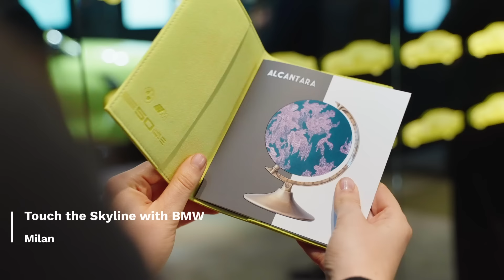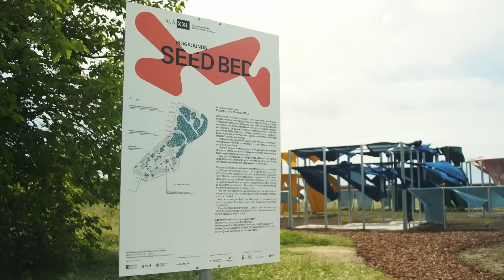A journey through the world of Alcantara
The automotive, hi-tech, fashion, design and art souls of Alcantara described by its latest global co-branding activities.
A roundup of some exclusive events that celebrates Alcantara as the lifestyle partner of leading luxury brands.